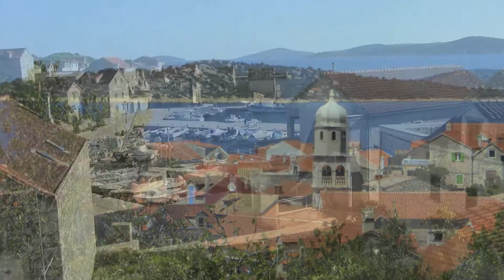Island Prvic - Healing Arts Croatia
Island Prvic is located in the middle region of the Dalmatian Coast of Croatia. Its crystal clear waters attract divers and sailing enthusiasts from around the world and provide inspiration for the Island's cuisine. There are two small villages on each side of the Island -- Prvic Sepurine and Prvic Luka.

Surrounded by two widely alive National Parks: Kornati -- an archipelago with about 150 uninhabited islands and River Krka -- famous for numerous waterfalls, the Island exists in deep relationship with the forces of nature.

According to Chinese medicine and other traditions, the human emotional body is aligned with the water element. There is nothing like a clear view of the ocean to center ourselves in the unity of all things. The atmosphere and culture of the Dalmatian Islands fits perfectly with our intention to immerse ourselves into Moving Meditation Practices as a path toward healing, self-exploration and transformation.

"At the Ocean, life is different. Time doesn't move hour by hour, but mood to moment. We live by the currents, plan by the tides and follow the sun".

Skype Bianca at: biancachey777